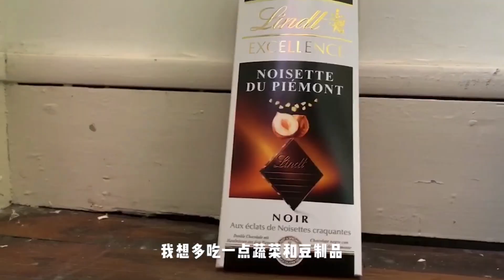当代巴黎留学生宅家vlog：学习吃饭健身的不正经示范 | Quarantine life in Paris | Let’s stay home!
天天宅在家里想必大家一定都在努力学习吃饭健身！我也是哦！但戏精的学习吃饭健身总会有点不一样😄 所以。。我这是在干啥？
宅家你不孤单，有我逗你开心！

微博/网易/头条：Sharon帅帅
来找我玩吧！